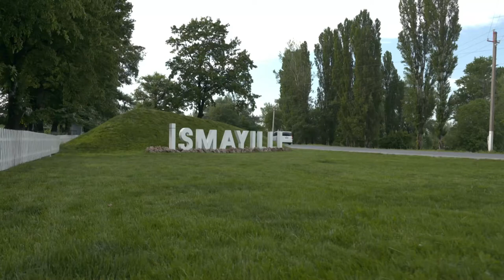Ismayilli, Journey of the Flame | Baku 2015